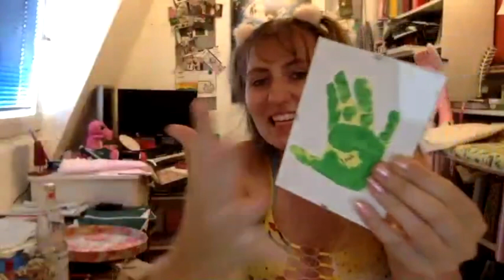Den Kater KUSCHELN 🐱 _ Weekly Vlog #42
Ich nehme euch Woche für Woche mit durch mein Leben, zeige was ich so den Tag über mache und was so spannendes aber auch unspektakuläres so in meinem Leben passiert.
Folge 42.

Ich bin super gespannt, wie ihr die Idee findet und würde mich riesig über feedback freuen !!!

Kennst du schon meinen eigenen Shop ?

Du möchtest meine Inhalte gerne früher als der Pöbel sehen?

♫ Track: Joakim Karud - Wild Flower

Du magst mich und meine Arbeit noch mehr unterstützen ?